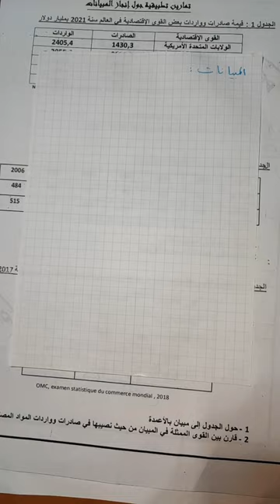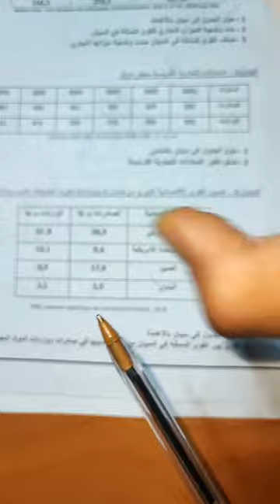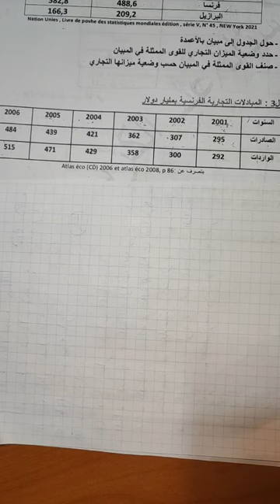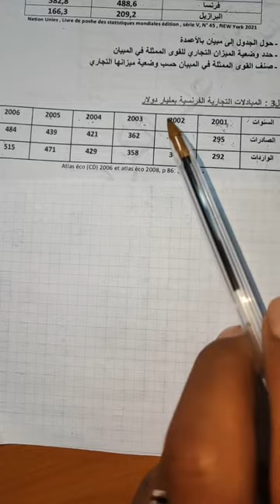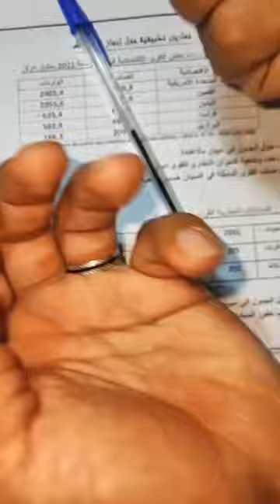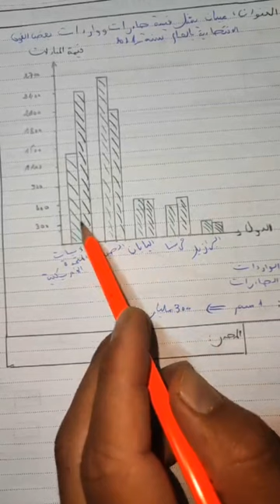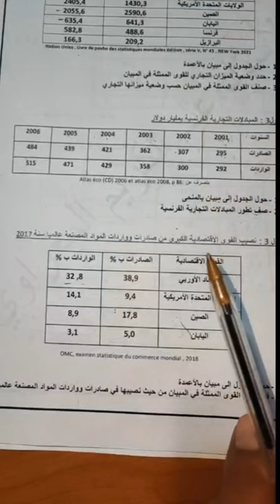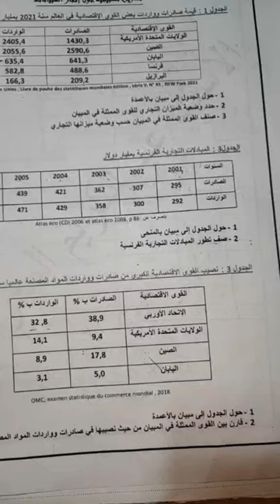تعلم إنجاز المبيانات من البداية إلى الاحتراف